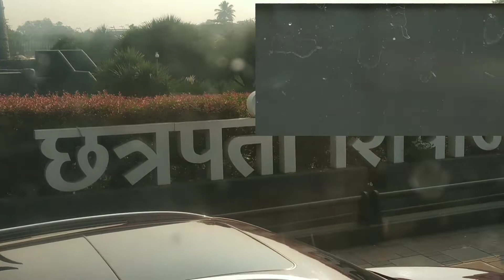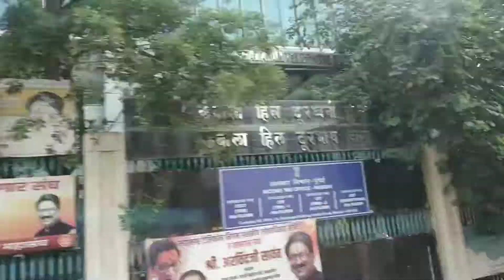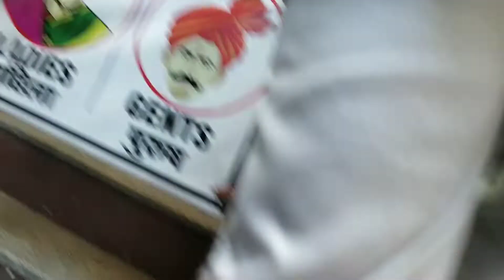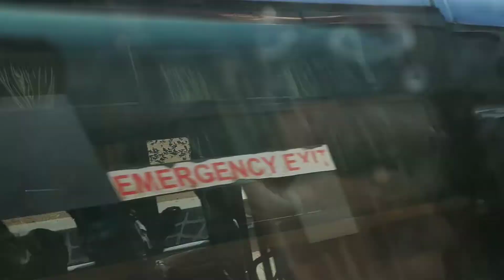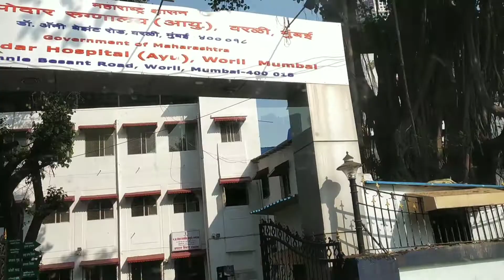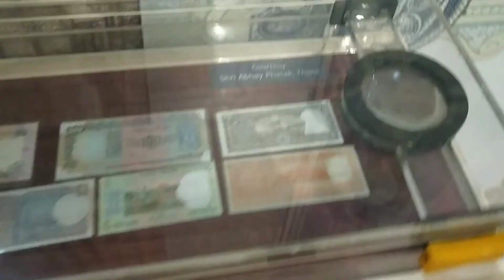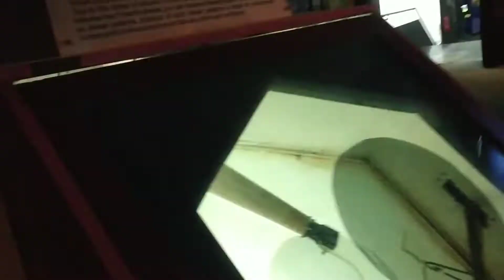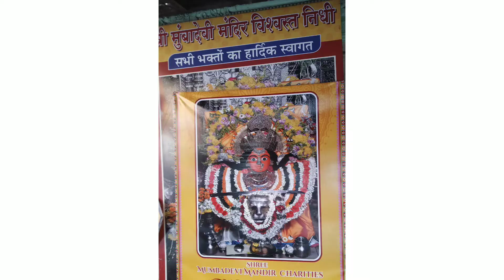1-Day trip to mumbai. full mumbai visit.|| hetulchavdagor vlogs.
🙏🏻🙏🏻Jay mataji🙏🏻🙏🏻